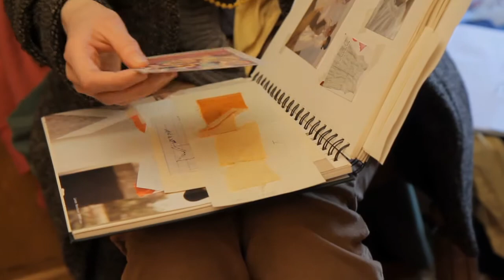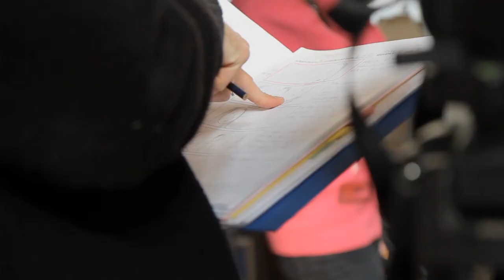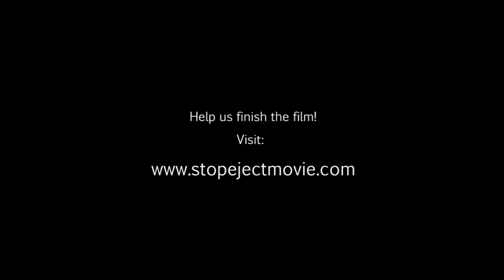Stop/Eject: Shoot Day 3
This podcast from the third shoot day of Stop/Eject has been released online because we've raised over £800 in our post-production funding campaign. It gives you a fly-on-the-wall's view of the filming of a critical scene, with some hilarious banter from the cast and crew. Edited by Sophie Black.

"Stop/Eject" is written and directed by Neil Oseman, starring Georgina Sherrington (lead actress from ''The Worst Witch').

Jigawatt Pictures in association with Triskelle Pictures 2012.